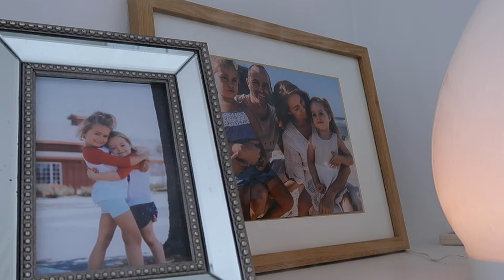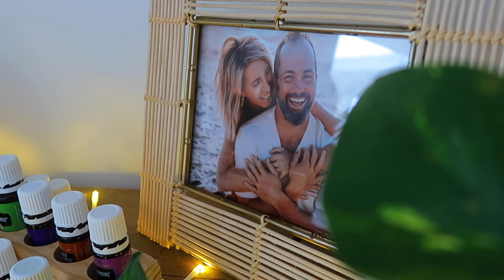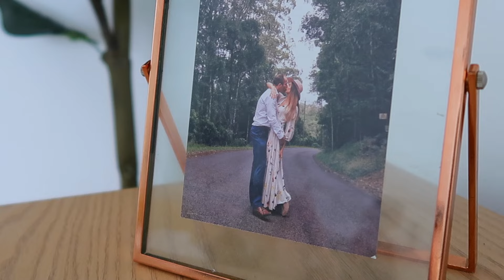My 4th Peaceful Natural Home Birth | Free Birth | Beckett Cru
I hope you are empowered through watching the birth of my 4th baby. Beckett is my 4th home birth experience and my second free birth. All my experiences were incredible, but they just get better every time, and I'm so grateful to have this day captured and to be able to share it with you all.

My videographer is @kate_nel_birthkeeper on IG and she did a phenomenal job of capturing the pure love and raw emotion of this day!